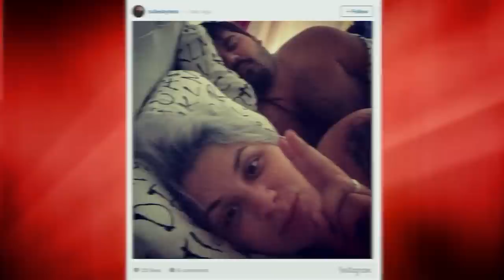Jaromir Jagr SEX EXTORTION Backfires [Posts Blackmailed Selfie “I Don’t Care”]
Jaromir Jagr is a staple to the NHL over the last twenty years. The future hall of famer has played for a variety of team and has yet to hang up the skates, even at the age of 43. Jagr was recently hooking up with a Czech model and like the Tinder-post that rocked Patriots WR Julian Edelman’s world, the model attempted to extort Jagr for $2,000. Jagr pulled a wild card and said “I don’t care” followed by posting the selfie of the two in bed. To add insult to injury, the Czech model was in a relationship with an amateur hockey player who claims Jagr is his idol. Karma can be cruel!